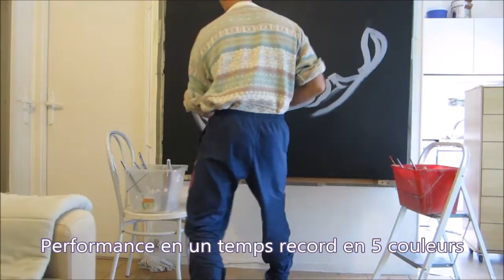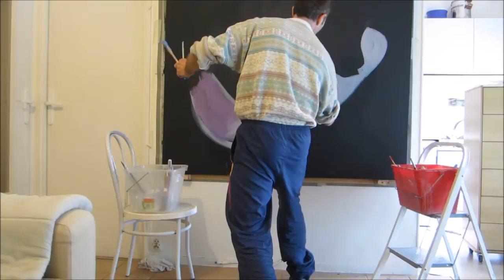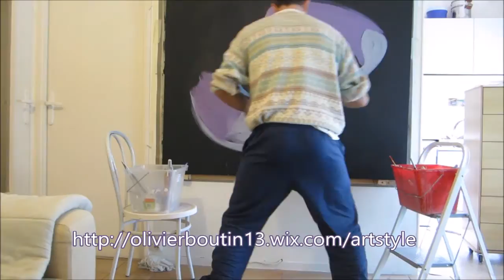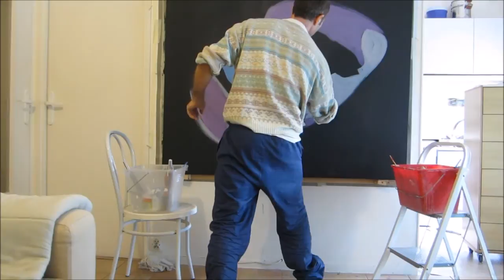Performance peinture "Le 5ème élément" de l'artiste Olivier Boutin Art'Style Marseille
L'artiste Olivier Boutin réalise une performance peinture en direct sur le thème du Cinquième élément. Sa particularité, une réalisation à l'envers et en 5 couleurs sur un temps record. Painting performing art. Art'Style Marseille.
Art of the painting